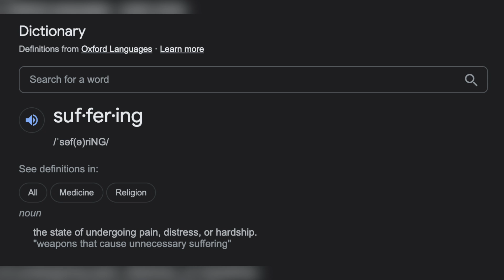Pain is Inevitable, Suffering is Optional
Pain is Inevitable, but suffering is optional. You decide if you feel the pain for a little or for a lifetime. Watch with an open mind. More to come